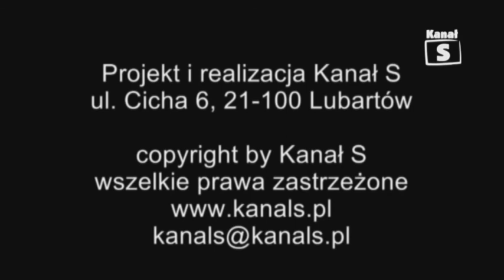Raport 2 Valiko Nikonov Koncert